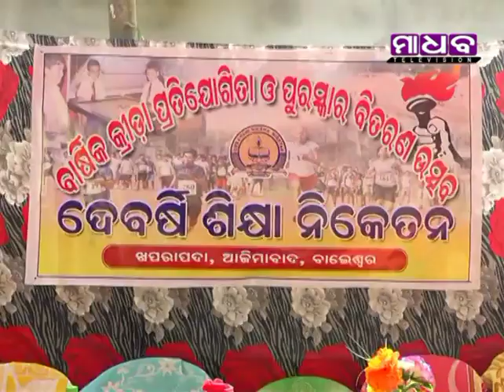Madhab News - Balasore Debarshi Sikhya Niketan's Annual Sports Meet Concluded - 16-12-2019